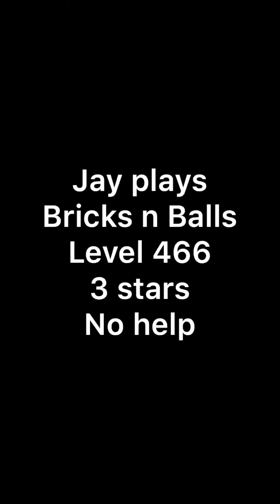Jay plays Bricks n Balls - Level 466 - 3 stars - No help